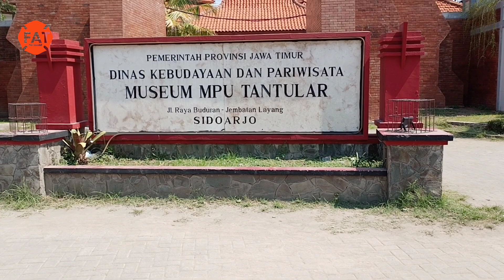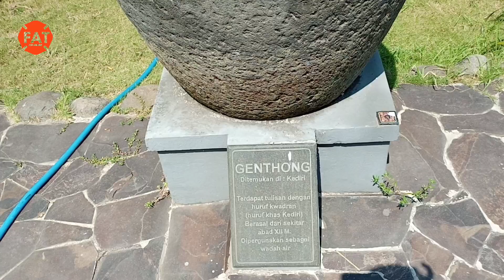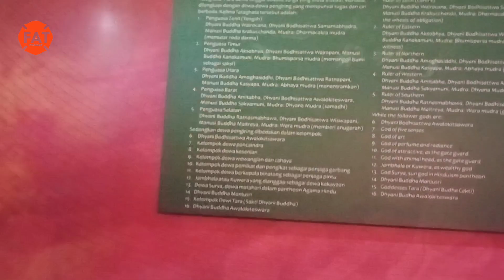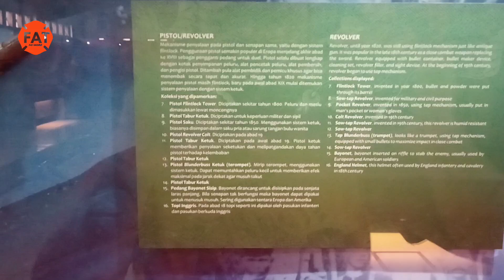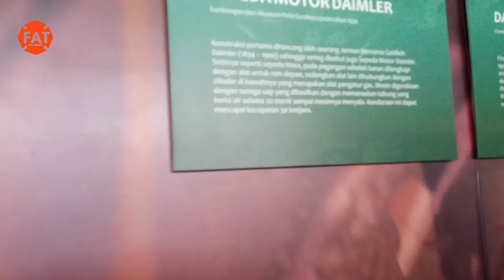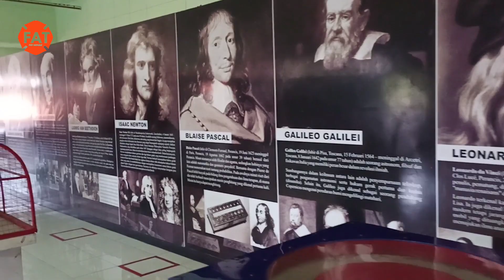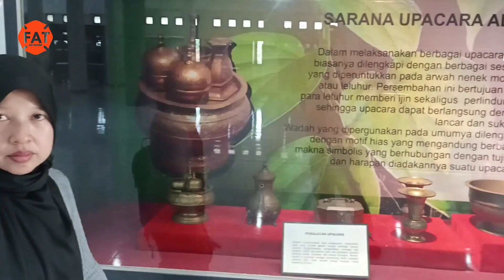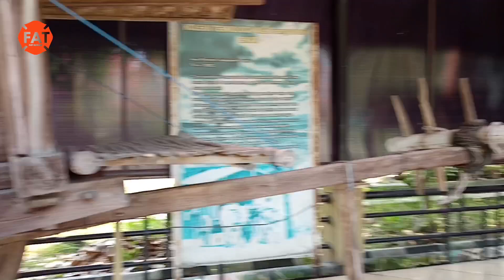MUSEUM YANG MENYIMPAN SEJARAH & HARTA KARUN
Museum Negeri Mpu Tantular adalah sebuah museum negeri yang berlokasi di kecamatan Buduran, Sidoarjo, Jawa Timur. Awalnya, museum ini bernama Stedelijk Historisch Museum Soerabaia, didirikan oleh Godfried von Faber pada tahun 1933 dan diresmikan pada tanggal 25 Juli 1937.